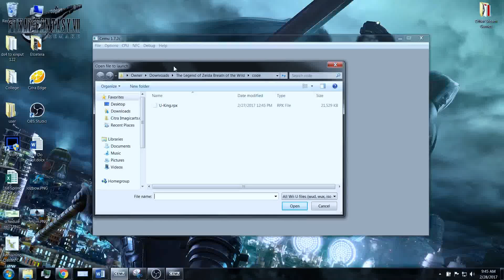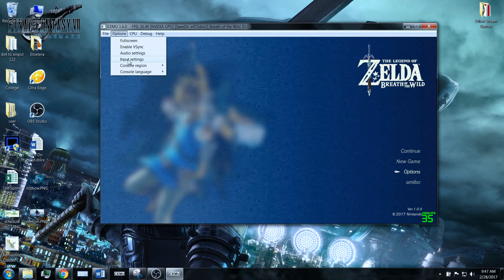TEST: The Legend of Zelda: Breath Of The Wild Cemu 1.7.2c 1.6.0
TURN ON ANNOTATIONS! Goes in menu on 1.6.0, crashes in 1.7.2c Here you go. Sorry my audio doesn't work yet.